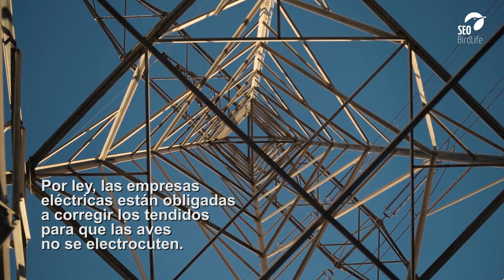SEO/BirdLife - Tendidos eléctricos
Firma aquí nuestra petición para acabar con la electrocución de aves en los tendidos eléctricos